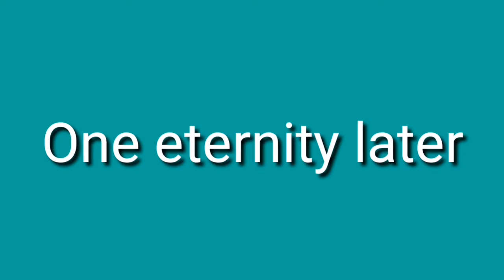Unboxing and Installing Christmas Tree from LAZADA. Sulit ba?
ReView natin guys yong 7 ft Christmas Tree ng LAZADA kung gaano xia kalaki at kung sulit ba sa bulsa. Ber months nanaman guys, kaya, install na tayo ng Christmas Tree! MERRY CHRISTMAS sa inyo! (decorations are from shoppee) check comment section for more details